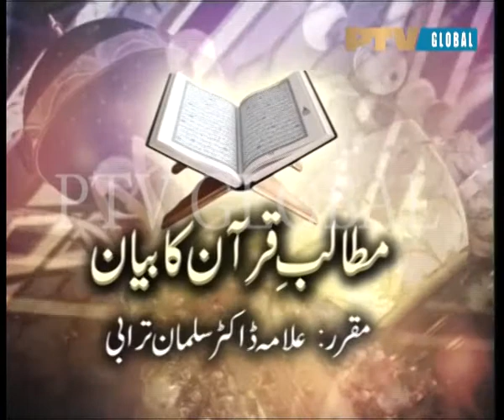Matalib-E-Quraan Prog 01